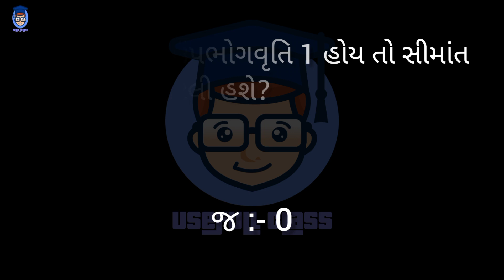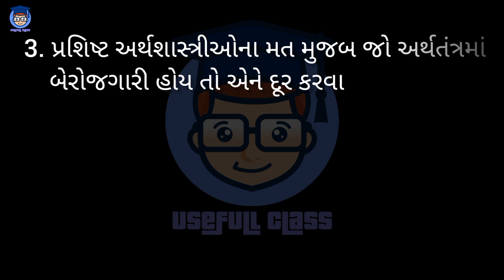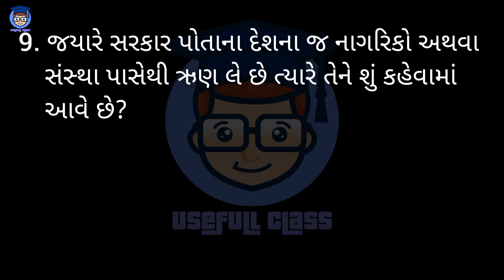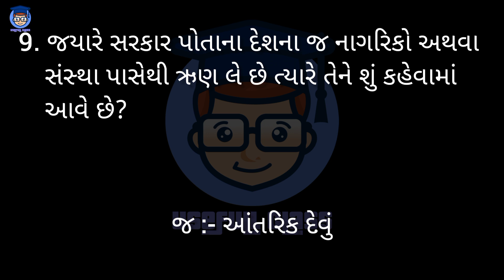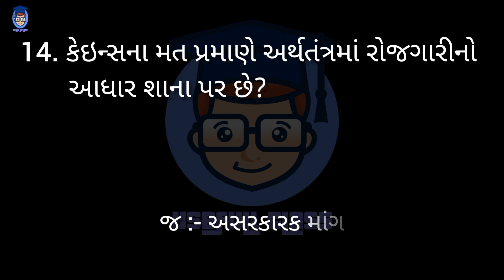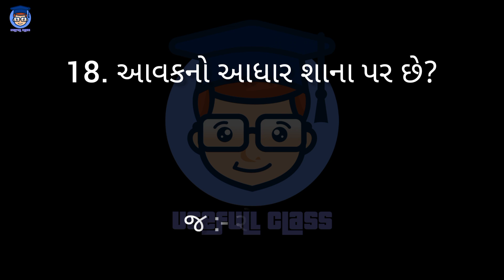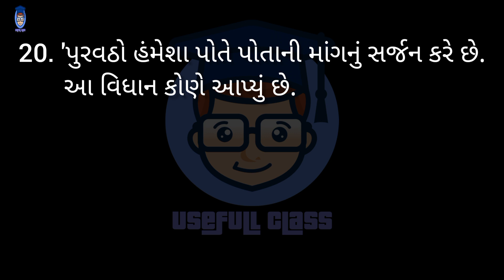MACRO ECONOMICS IMP MCQs | S.Y.B.COM SEM 4 | USEFULL CLASS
ECONOMICS MCQs | S.Y.B.COM SEM 4 | USEFULL CLASS ||